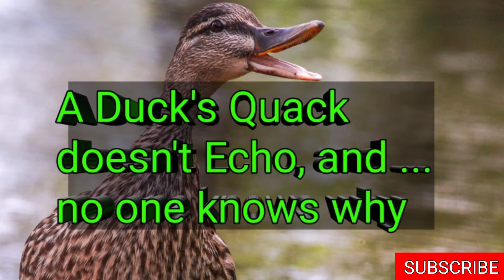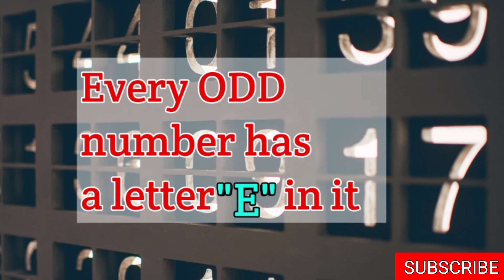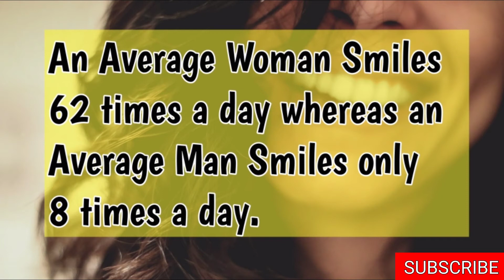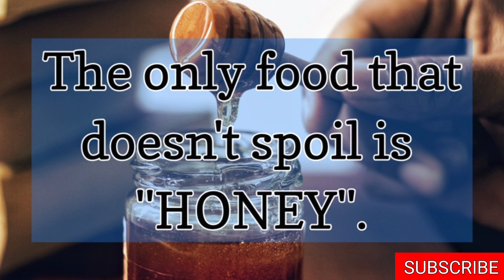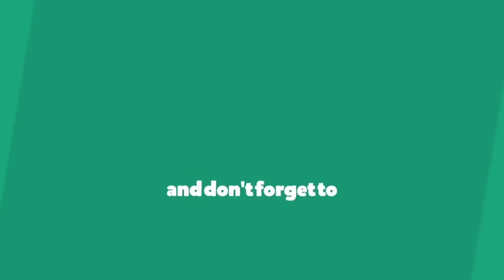20 Amazing and Interesting Facts that will Blow your Mind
20 Amazing and Interesting Facts that will Blow your Mind  || Interesting and Amazing Facts

The video includes 20 Amazing and Interesting Facts that will blow your mind .